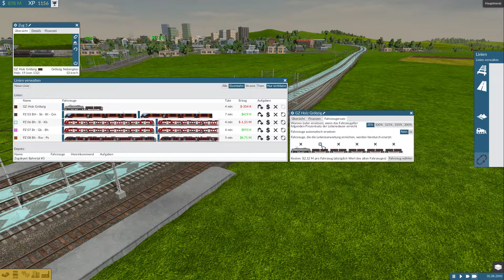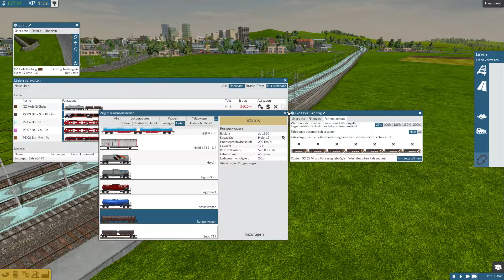Let's Play TrainFever Folge 31 S- Bahn Experimente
Info´s zum Spiel in der Beschreibung! auch des Herstellers!

Train Fever ist eine Aufbau-Simulation mit großartigen, liebevollen Details, einer enormen Vielfalt an Fahrzeugen und einem einzigartigen dynamischen Entwicklungsprozess. ( von Steam )

Wenn euch das Video gefallen hat, last bitte eine Bewertung da. :D